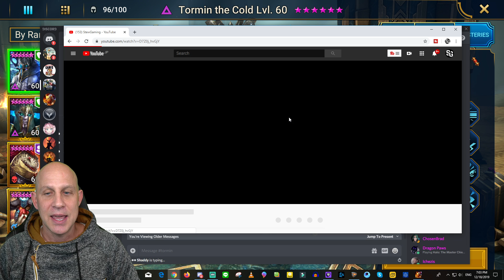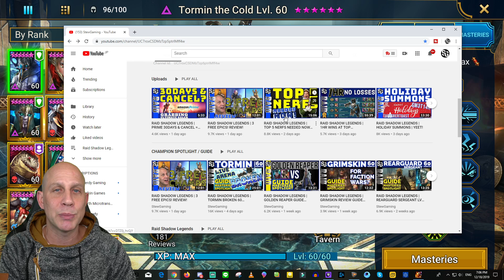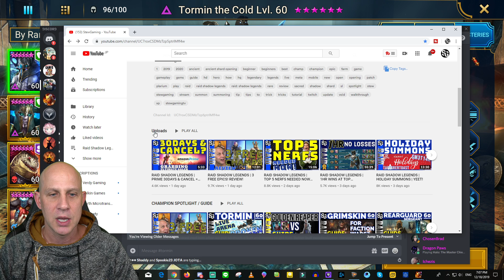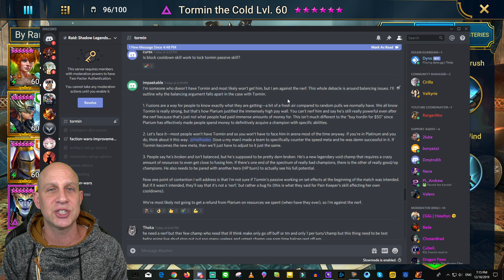RAID SHADOW LEGENDS | TORMIN REWORK ALREADY! LUL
Help support. Install and play Dragon Champions with me through the above link.